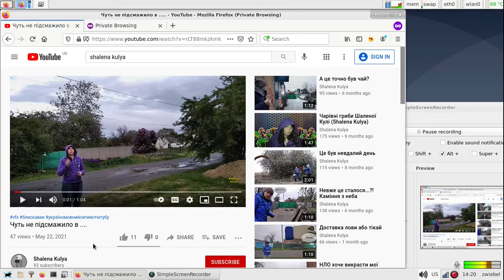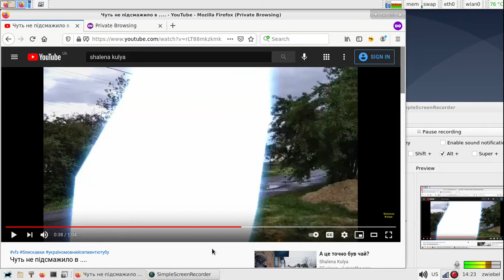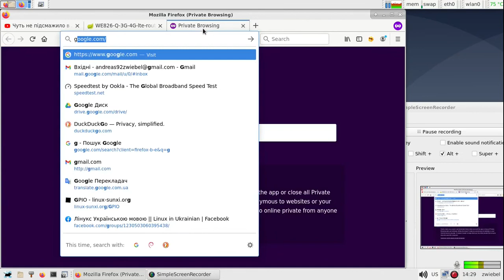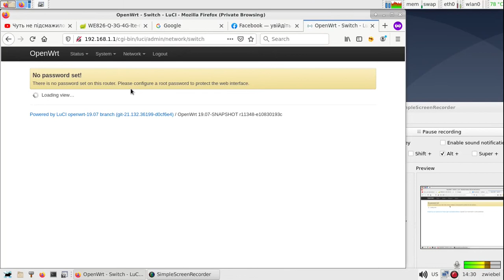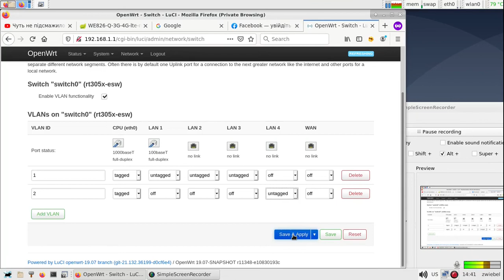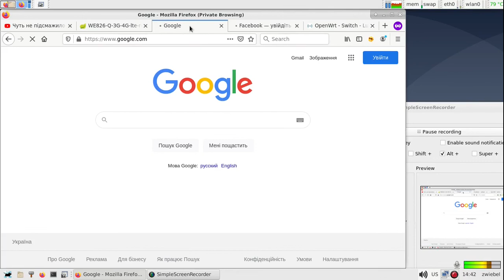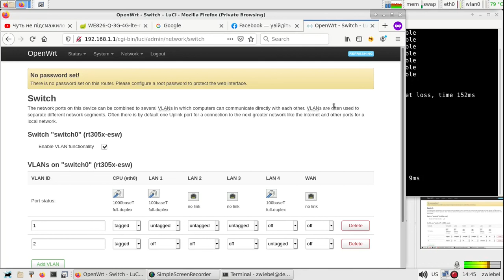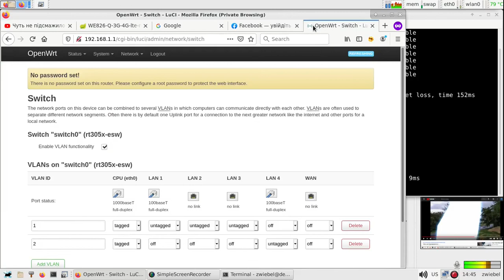Роутер на OpenWrt після блискавки - переназначення функції WAN-порту на інший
Відео з блискавками надихнуло мене на запис відео про ліквідацію наслідків грози на роутерах з системою OpenWrt. Потужна гроза здатна вивести з ладу мережевий порт, тоді і потрібно передати його функції на інший, якому пощастило вціліти. В цьому відео чітко і зрозуміло пояснено, як це зробити. Одна нескладна дія - і роутер використовує свої резерви, заощаджуючи ваші гроші, час і нерви.